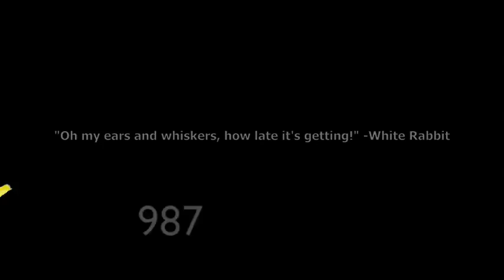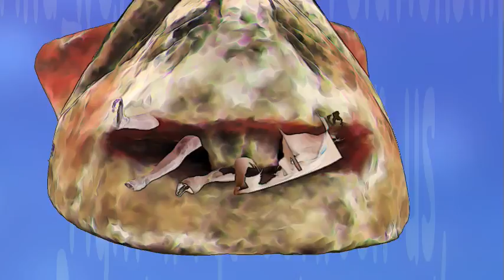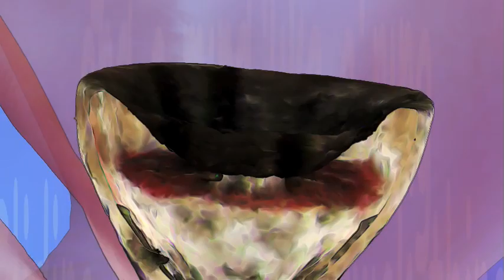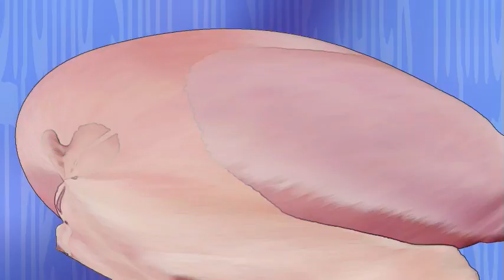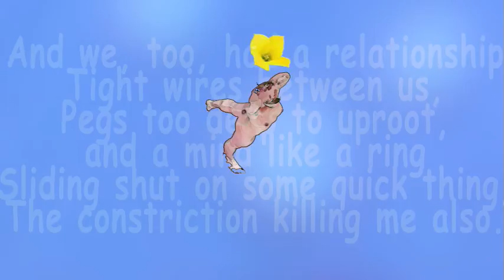till we have faces_the rabbit catcher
This piece was created in 2010 using a digital whole body scanner to place three-dimensional photographically recorded figures into a computer to work with as 3d objects. With these scans and the use of both custom and commercial software, we create animations exploring the frailty and vulnerability of the human body. The scanner's cameras only record external information and subsequently the figures are hollow which contributes to a sense of de-realization. The work calls to mind two stories, Alice's Adventures in Wonderland and Psyche and Cupid, but replaces Alice with the two lovers who are obsessed and dysfunctional. Like the white rabbit that leads Alice down the rabbit hole, this rabbit leads them into an abyss where fate and the future become unknown. The stories aren't a linear narrative but a visual cacophony of moving imagery, abstracting the stories while still reflecting its content.